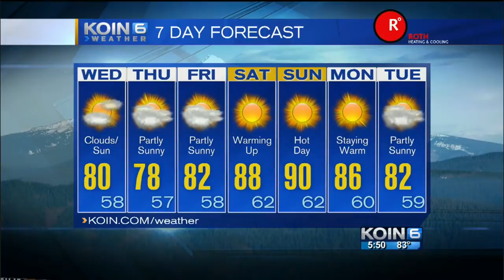KOIN 6 5:30pm Weather Forecast with Chief Meteorologist Kristen Van Dyke Tuesday July 14 2015